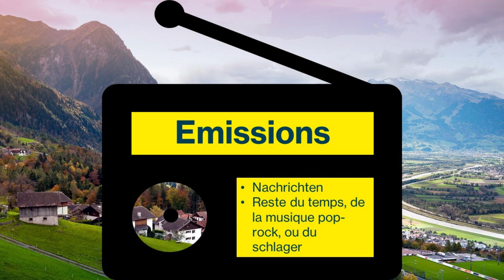A la radio : Radio Liechtenstein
Cette vidéo vous informe sur la seule station de radio du Liechtenstein : Radio Liechtenstein.
Mon logiciel de montage (Meine Montage-Software) : Shotcut